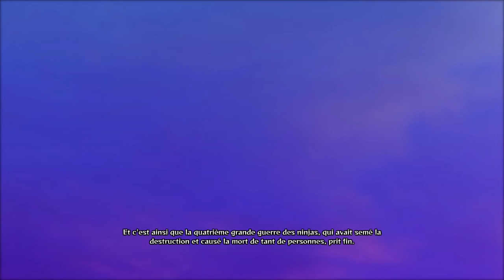#6 La daronne - Let's play NARUTO ULTIMATE NINJA STORM 4 Gameplay Fr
Let's Play Fr NARUTO ULTIMATE NINJA STORM 4, un jeu qui couvre la toute fin du manga de Masashi Kishimoto, en pleine quatrième guerre des Ninjas qu'adviendra-t-il de Naruto et Sasuke ?
NARUTO ULTIMATE NINJA STORM 4 Gameplay FR.